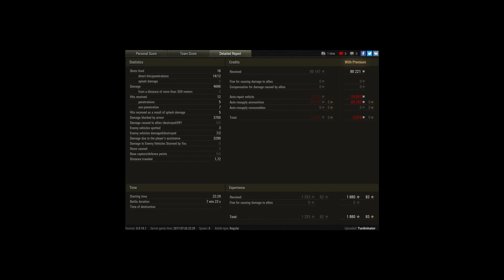IS-4, Murovanka, Standard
Player: Turdminator [NOIA]